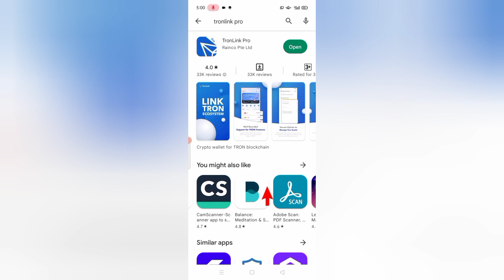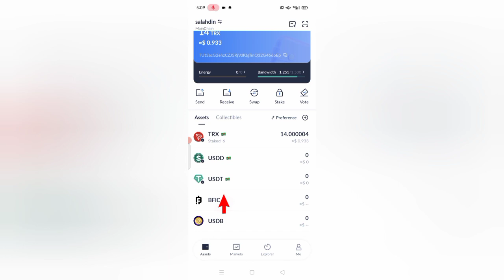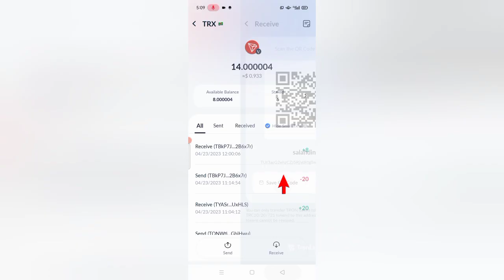tronlink pro kya hai in hindi | tronlink pro kya hota hai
queries fixed:
tronlink pro kya hai
tronlink pro kya hai in hindi
tronlink pro kya h
tronlink pro kya hota hai